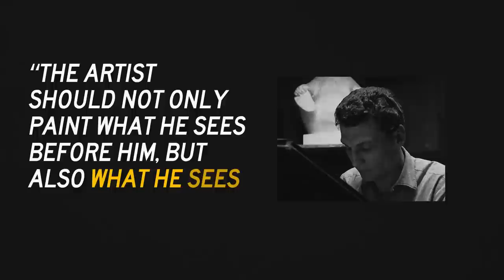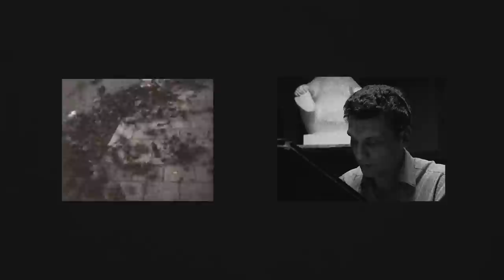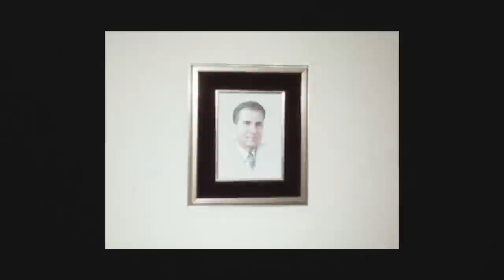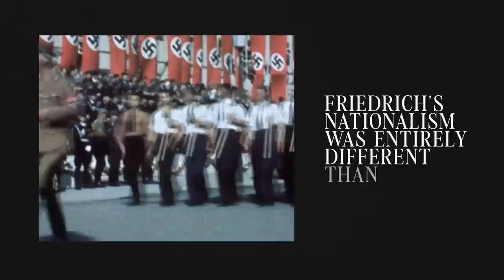You Have to Go Into the Unknown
let's talk about this really good painting